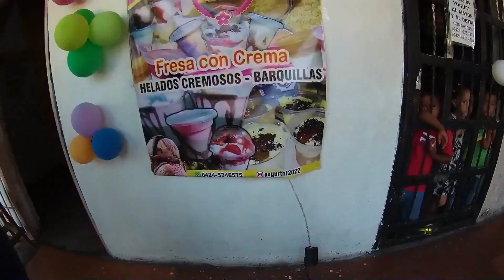ME COMI UN HELADO POR EL PRECIO DE 1$ VENEZUELA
Pasando por el Centro de San Felix vi a lo lejos este lugar, me preguntaba que estarían vendiendo porque había muchas gente que estaban visitando, me llamo la tención unos chicos disfrazado de Mike y Mini , y al llegar al sitio pude notar que ofrecían helado por el precio de un dólar, pregunte cuales eran los sabores y luego sin darse cuenta nadie; tome la cámara y empecé a grabar y dije esto es para todos los seguidores que nos siguen y para aquellos que conocen este lugar, así que espero que disfrutes este contenido, así como yo lo disfrute al máximo, si eres de venezuela déjame en los comentario de donde eres y como esta el precio de un helado en tu estado o ciudad y si estas fuera de Venezuela cuéntame en cuento esta un helado de dos sabores en la ciudad en la que resides ahora, te deseo muchas bendiciones, El Tito Recorriendo La Ciudad.

CIUDAD GUAYANA ESTADO BOLÍVAR VENEZUELA

VENEZUELA